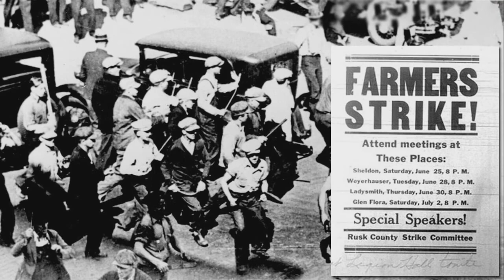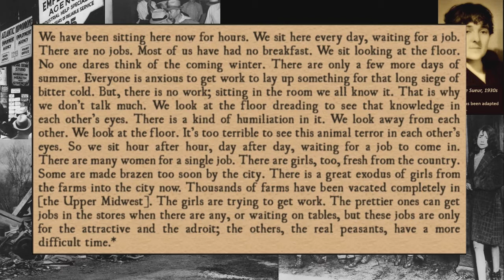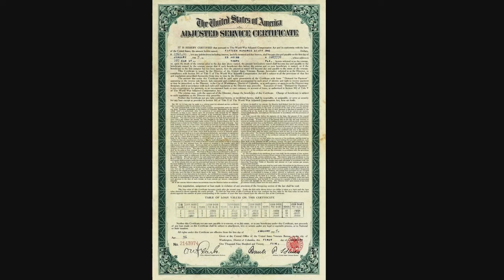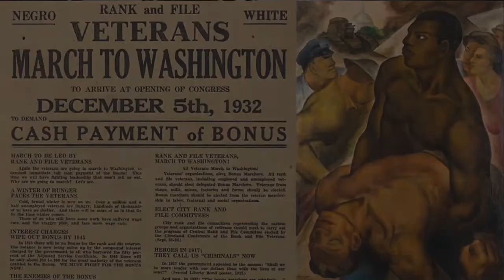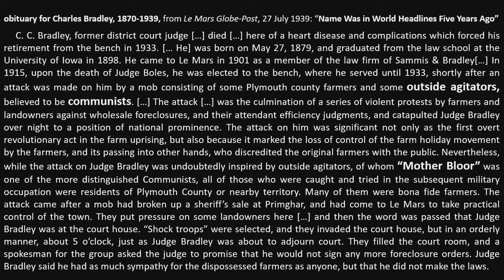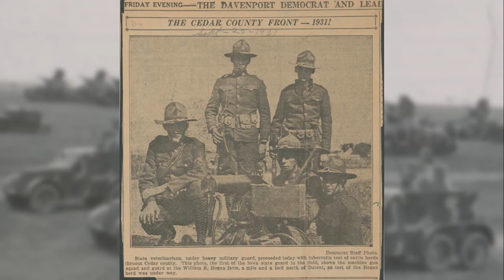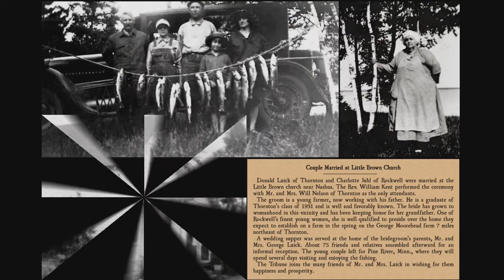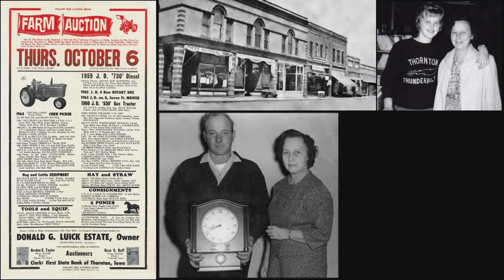THE COW WAR: Farmer Rebellions in America’s Heartland during the Great Depression [PP presentation]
“The Cow War: Farmer Rebellions in America’s Heartland during the Great Depression” illustrates (with photos, documents, maps, "realia") related yet differing agrarian rebellions during the early years of the Great Depression that mirrored rural folks’ desperate attempts to survive, for example:

- the “Farmers Holiday Association,” which strove to forcibly increase farm-commodities prices through blockades

- the “Cow War,” when Iowa dairy farmers violently stopped Federal agents from TB-testing their herds; and

- loosely-organized “Penny Auctions,” which tried to keep bankrupt farmers on their farms through collective action